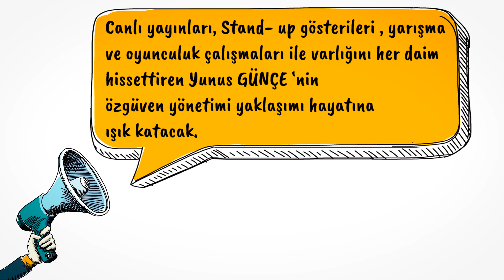Yunus GÜNÇE - Özgüven Eğitimi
Canlı yayınları, stand-up gösterileri, yarışma ve oyunculuk çalışmaları ile varlığını her daim hissettiren Yunus Günçe'nin özgüven yönetimi yaklaşımı hayatınıza ışık katacak.

Videonun tamamı için ziyaret edebilirsiniz...